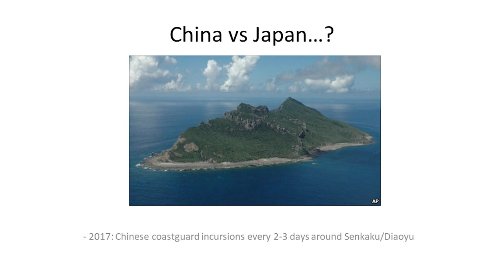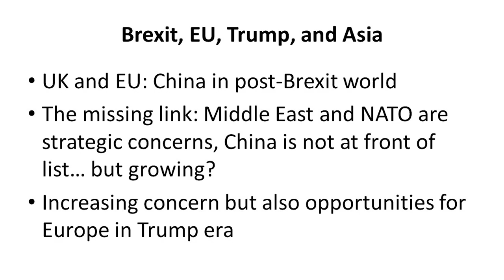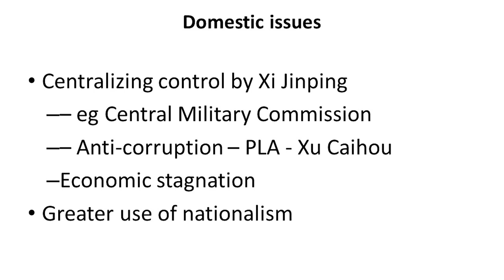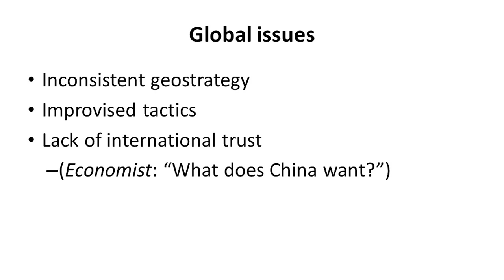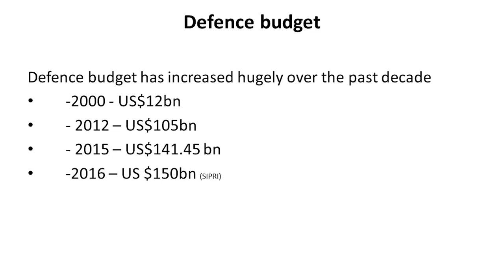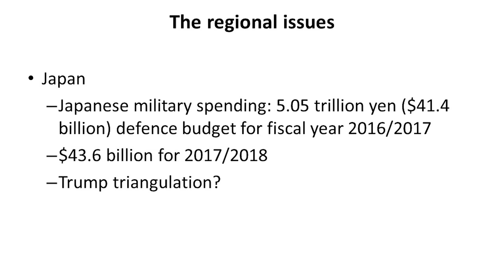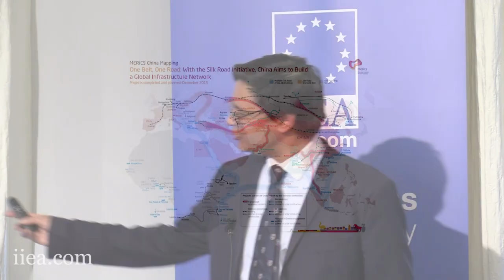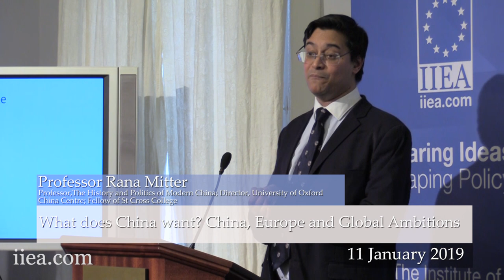Prof Rana Mitter - What does China want? China, Europe and Global Ambitions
In his address to the IIEA, Professor Mitter will outline what China’s ambition to become one of the world’s most important geopolitical actors might mean for its engagement with Europe post-Brexit; how the liberal world might fully assess which aspects of China’s rise should be welcomed; and which aspects are cause for concern. This talk will map some of the main areas of China’s rise and discuss possible responses from a rapidly-changing Europe.